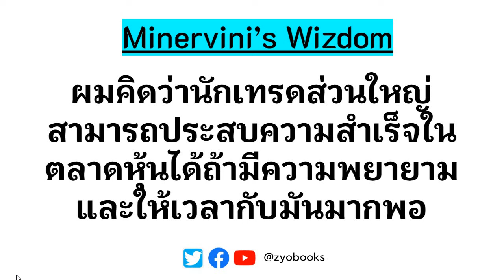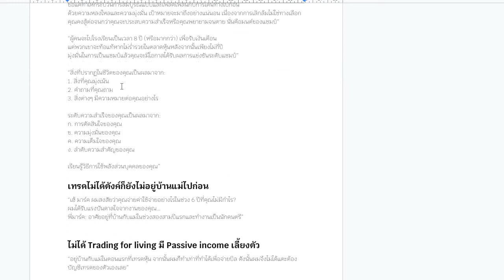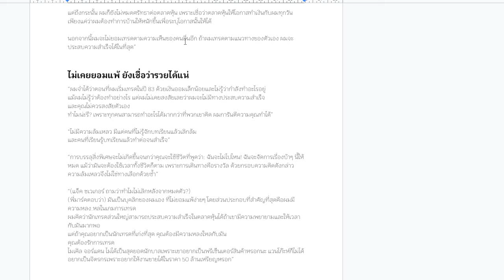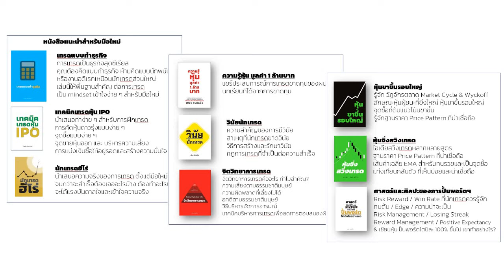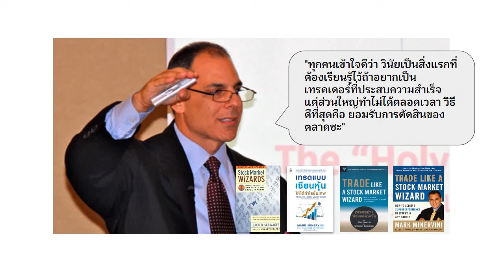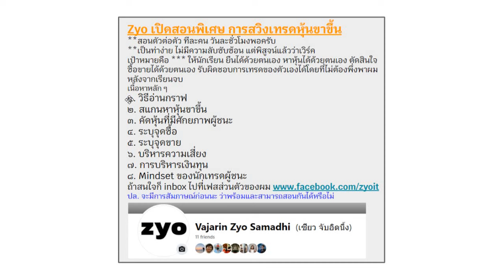ผมคิดว่านักเทรดส่วนใหญ่สามารถประสบความสำเร็จในตลาดหุ้นได้ ถ้ามีความพยายาม และให้เวลากับมันมากพอ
ขอแนะนำคอร์สเทรด(เสียเงิน)ของผมครับ

Minervini’s Gold Nuggets: ถ้อยคำล้ำค่าของพี่มาร์ค มิเนอร์วินี

สนใจเรียนพิเศษ สวิงเทรด

ขอกำลังใจสนับสนุนผลงานหนังสือของ Zyo หน่อยนะครับ
และ งานเขียนในนาม Trader Number7

10 ปี Zyo Trading Journey (ใหม่ล่าสุด) (อ่านฟรี)
EQ: ความได้เปรียบทางอารมณ์สำหรับนักเทรด
Minervini’s Gold Nuggets: ถ้อยคำล้ำค่าของพี่มาร์ค มิเนอร์วินี(อ่านฟรี)
Ego: 14 อันตราย & วิธีสลายสไตล์ยอดนักเทรด
Trader’s Journey: กว่าจะสำเร็จ...นักเทรดต้องเจออะไรบ้าง?
Edge : ความได้เปรียบทางการเทรดสำหรับมือใหม่
เล่นหุ้นขาดทุน : ความเข้าใจผิดของมือใหม่ & วิธีเปลี่ยนให้กลับมาได้กำไรยั่งยืน